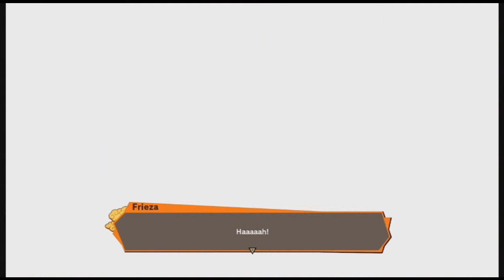Dragon Ball Z kakarot Episode 50